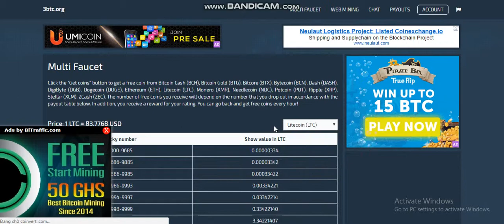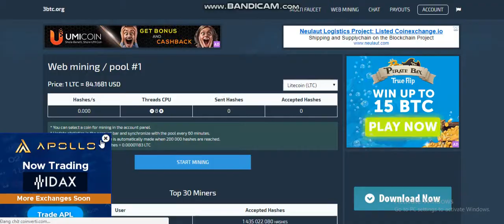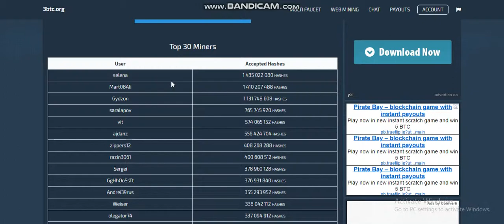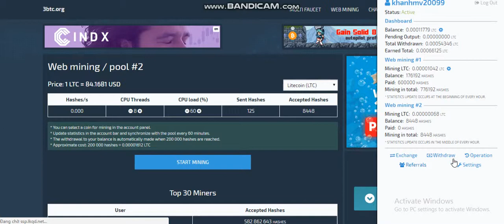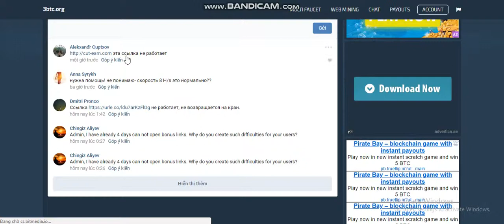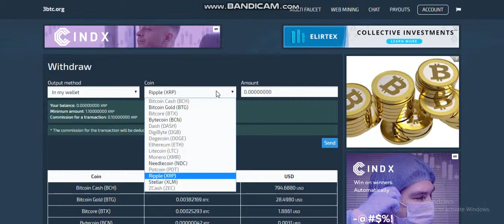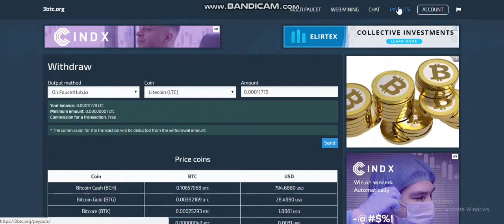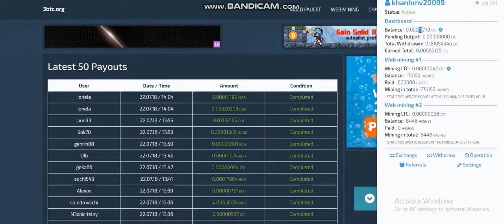Review trang kiếm các đồng coin pay về ví trong 1 nốt nhạc